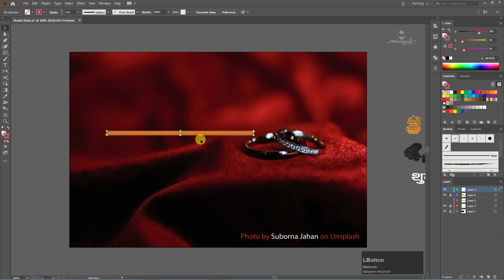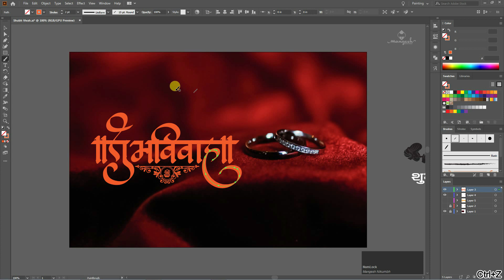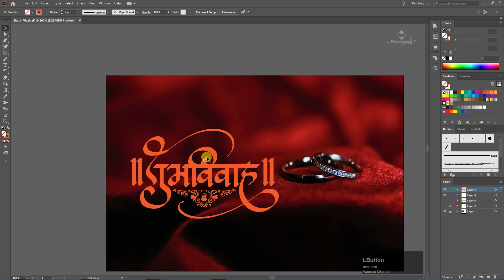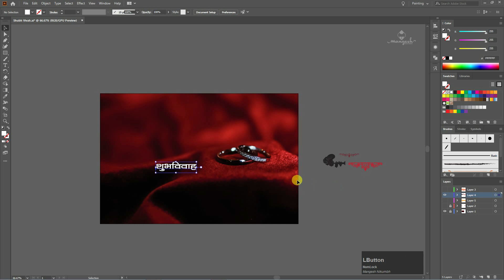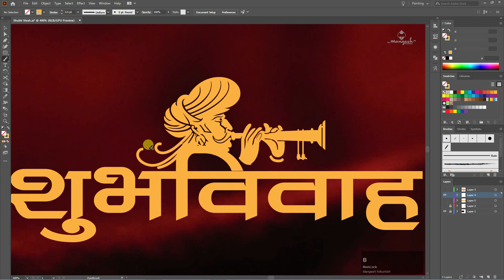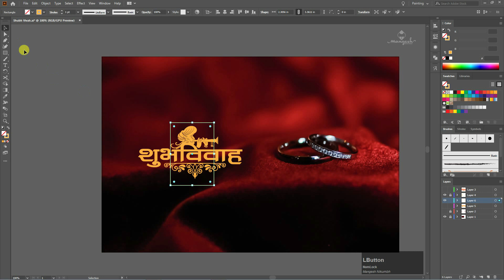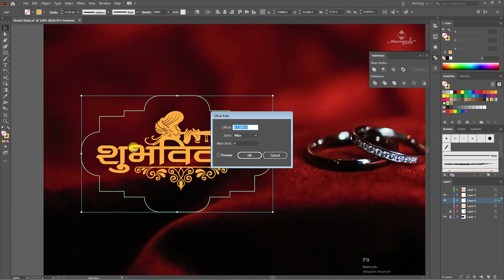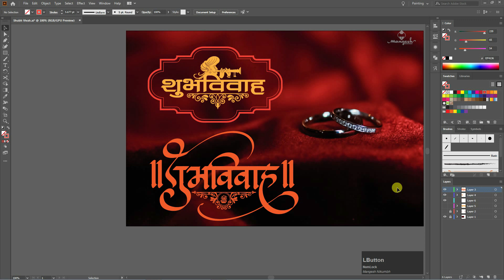Shubh Vivah Calligraphy In Illustrator | Wedding Calligraphy | Lagn Pattrika Calligraphy 2023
Hello Dosto.
My new tutorial Shubh Vivah Calligraphy In Illustrator | Wedding Calligraphy | Lagn Pattrika Calligraphy 2023